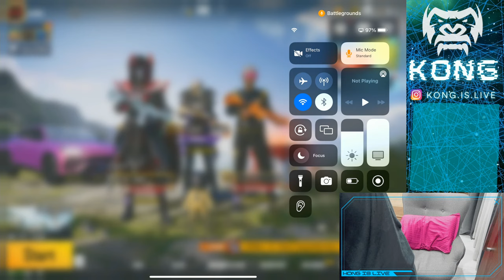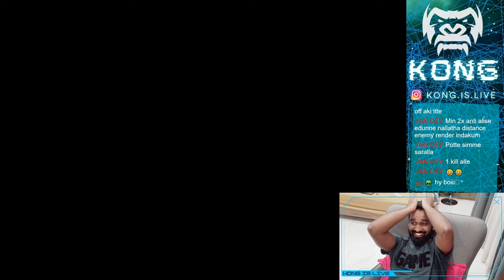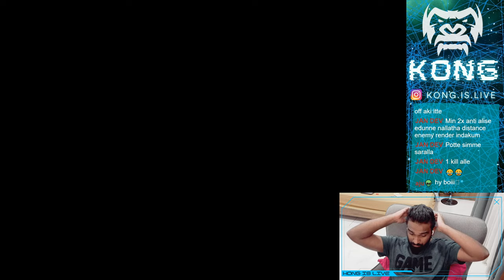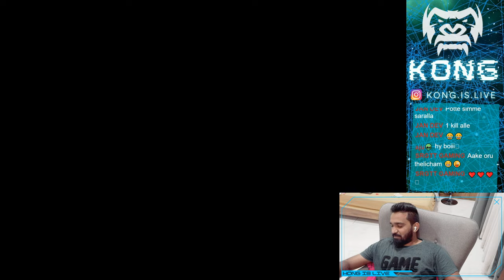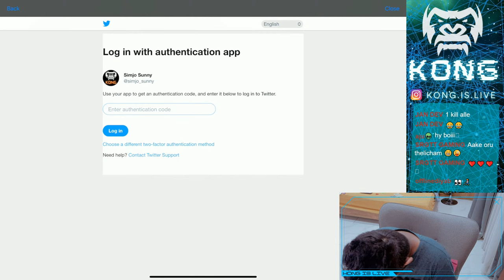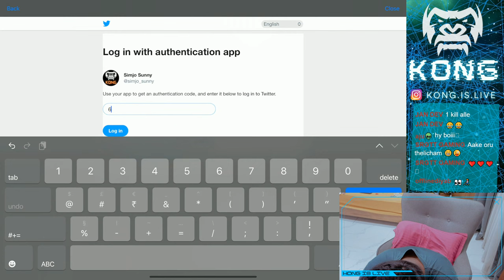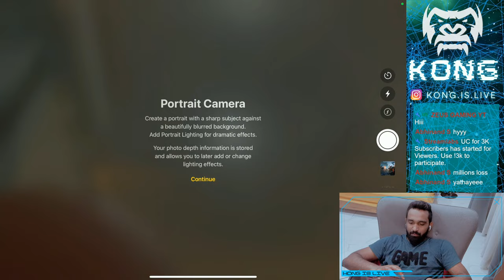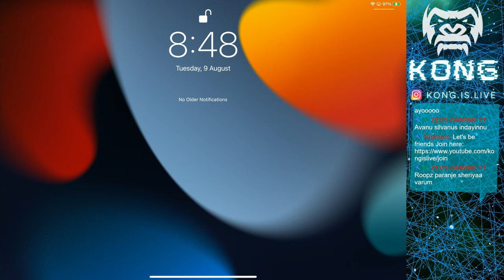BGMI UC PURCHASE AVAILABLE? - 🛑KONG IS LIVE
Video Capture Device: Elgato Game Capture HD60 S +
Mic: Blue Yeti USB Microphone
Camera: Opel C1
Computer: iMac (Retina 5K, 27-inch, 2020)
Processor Name: 3.8 GHz 8-Core Intel Core i7
RAM: 40 GB 2667 MHz DDR4
Graphics: AMD Radeon Pro 5500 XT 8 GB